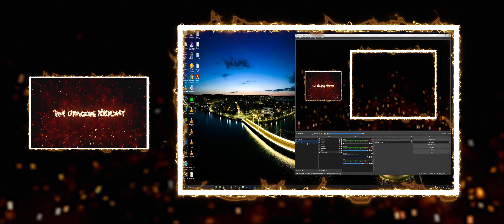Brand new look created by me from scratch for the podcast.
brand new look created by me from scratch. will appear in the next podcast. some changes may occur over time. the next podcast is coming soon.